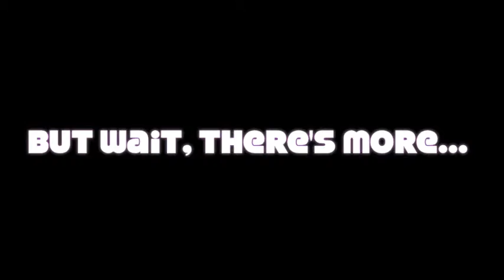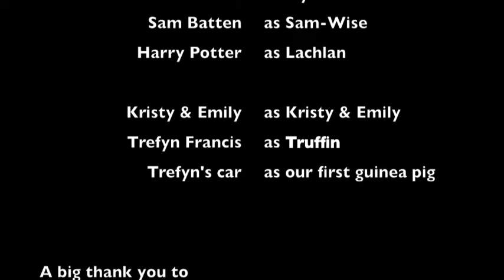River Terrace Elders Quorum carwash activity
We just happened to be standing outside the Temple one Saturday morning. Found some buckets and sponges, had nothing else to do, so we just washed random cars.